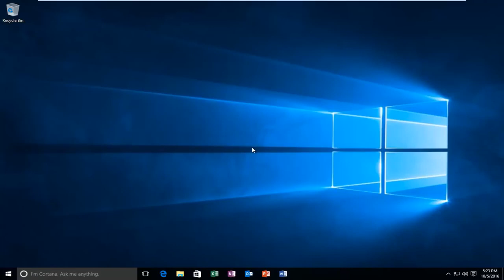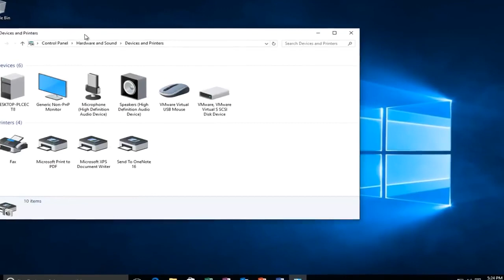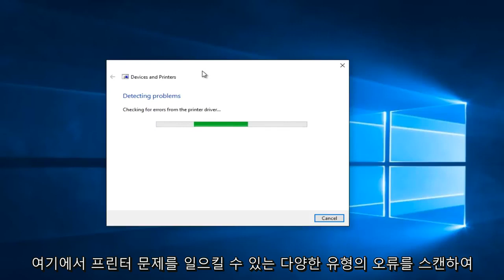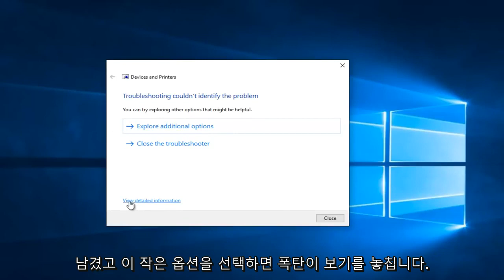Windows 10에서 인쇄 스풀러가 계속 중지됨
이 자습서에서는 Windows 10에서 프린터 문제를 진단하는 방법을 보여줍니다.

기술은 때때로 이상합니다. 음성으로 온도 조절기를 제어할 수 있지만 어쩐지 프린터가 10년 전처럼 혼란스럽고 신뢰할 수 없다는 느낌이 듭니다. 프린터에서 오류가 발생하는 경우(또는 요구 사항을 완전히 무시하는 경우) 다시 작업할 수 있도록 문제를 해결하는 방법은 다음과 같습니다.